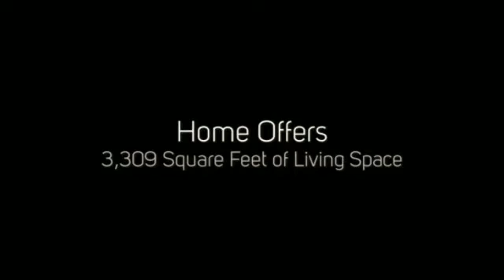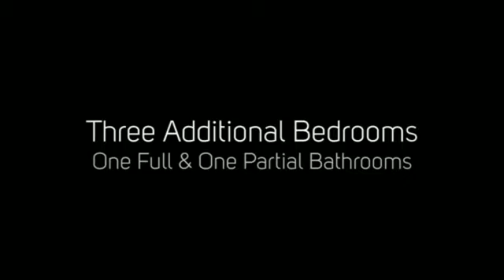1515 Rockland Street Reading PA 19604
1515 Rockland Street Reading PA 19604, Real Estate, Bill Sands Realtor, Sands & Company Real Estate, Home For Sale in Berks County, College Heights, Jerry Pelker Realtor